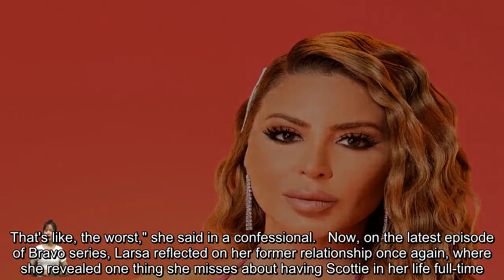Larsa Pippen Reveals She Misses Her Ex-Husband, Scottie Pippen, for This Reason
As we know, Larsa Pippen and her ex-husband, Scottie Pippen, finalized their divorce back in December 2021.      Watch The Real Housewives of Miami on Bravo Wednesdays at 9/8c and next day on Peacock. Catch up on the Bravo App.   The Real Housewives of Miami cast member and the former NBA player formally decided to part ways after experiencing several ups and downs in their 19-year marriage. On Season 6, Episode 3 of RHOM, Larsa reflected on how she felt “trapped” in her marriage to Scottie.